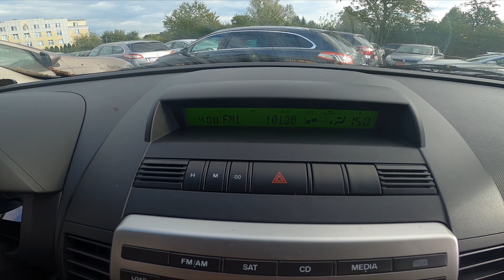How to Assign Radio Station to Favourite Presets in Mazda 5 I ( 2005 – 2010 )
Find out more info about Mazda 5 I ( 2005 – 2010 ) :
Would You like to know how to Assign the Radio Station to the Button in the Mazda 5 I? Thanks to this function, You can save radio stations under presets so You can select them quickly. Follow the video above to learn how to manage the Mazda 5 I!

How to Assign Radio Station? How to Manage Radio? How to Save Radio Presets?

Years of Production:

2005, 2006, 2007, 2008, 2009, 2010